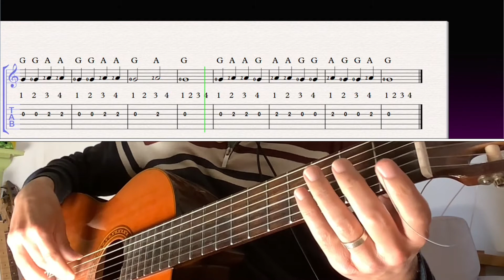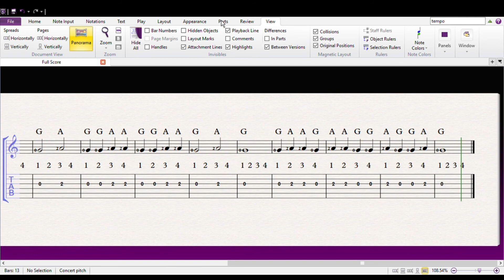Exercise on G string